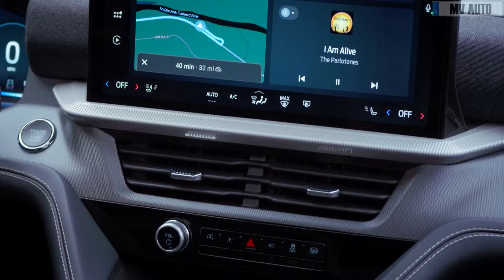2025 New Ford Explorer Restyling - Full Review!